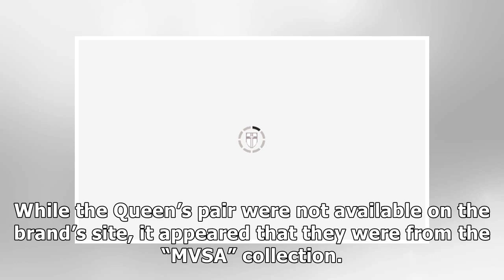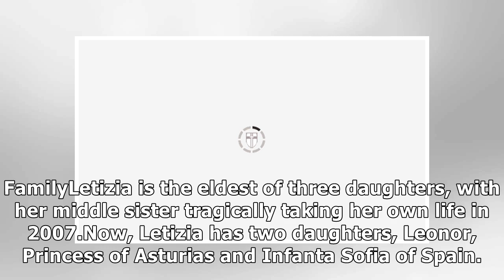Prince Charles charms Queen Letizia with a kiss on her hand as she dons £13,000 earrings